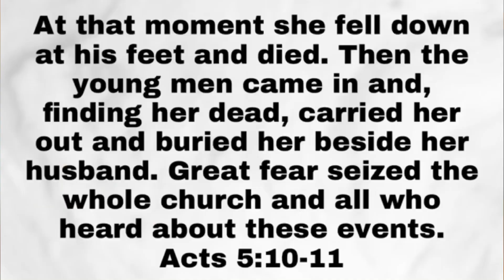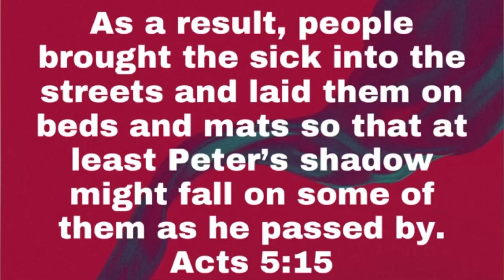God Will Heal You Of Any Sickness If You Do This